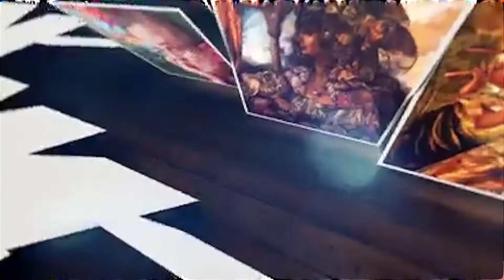Fallece maestro de las artes plásticas Cosme Proenza a sus 74 años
Reconocido pintor, dibujante, ilustrador y muralista Cosme Proenza. Su obra obtuvo renombre internacional y evidenció un profundo estudio de los clásicos del arte universal. Fue miembro de la Uneac y Maestro de Juventudes de la AHS. A sus familiares y amigos las más sentidas condolencias.

Periodista: Yadiannis Rojas